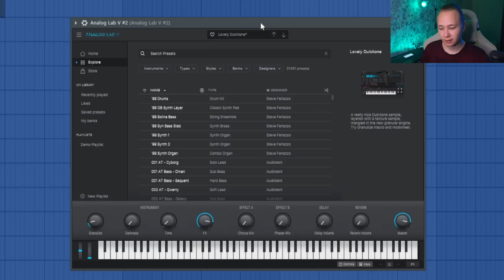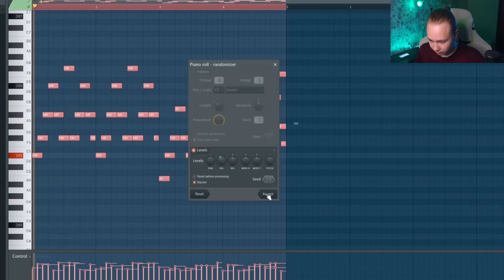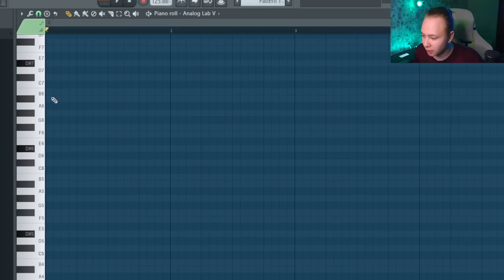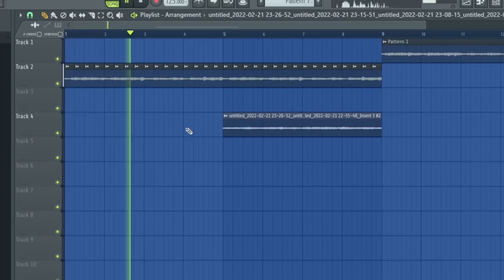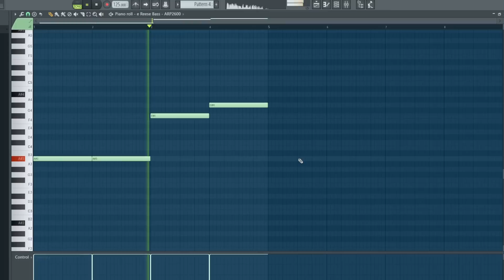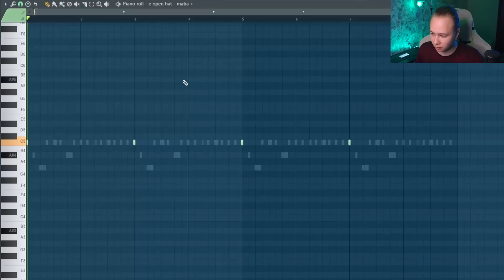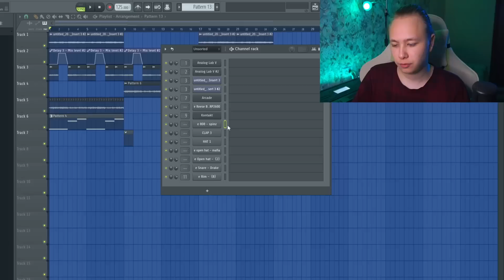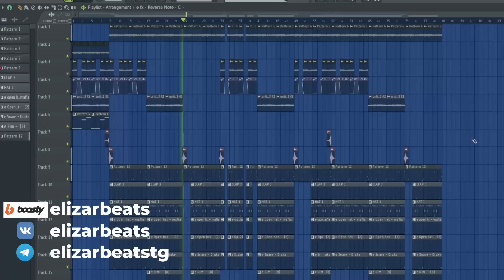Как Сделать ЖИРНЫЙ SLIME БИТ в Стиле YSL, Young Thug, Gunna, Lil Keed в FL Studio 20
Всем привет,  в этом видео я покажу КАК СДЕЛАТЬ ЖИРНЫЙ SLIME БИТ В Стиле YSL, Young Thug, Gunna, Lil Keed в FL Studio 20
Расскажу об особенностях этого поджанра и раскрою СЕКРЕТ ЖИРНОСТИ и Мягкости таких битов!

Таймкоды :
0:00 Интро
0:25 Темп
0:32 Подбор интрументов
0:57 Гитара
3:12 Разнообразие партии
3:57 Пэд
5:45 Вокал
7:06 Reese Басс
7:46 Звуки для драмки
8:07 Ритм секция
9:37 808
10:40 Про Кик
11:04 Аранжировка
11:30 Аутро
11:45 Итоговый бит

🎹Мое оборудование:
Наушники AKG K52: